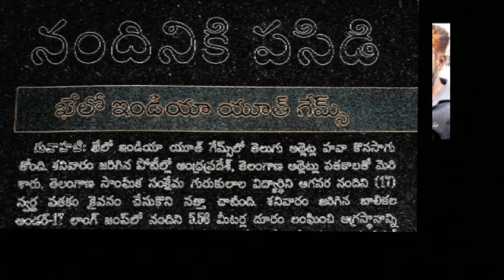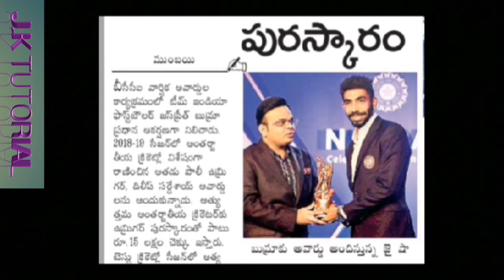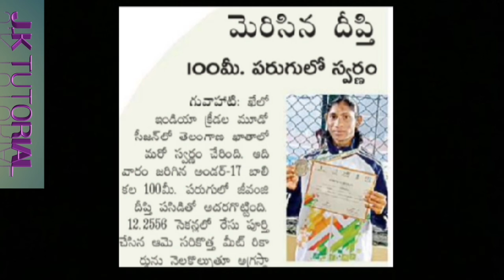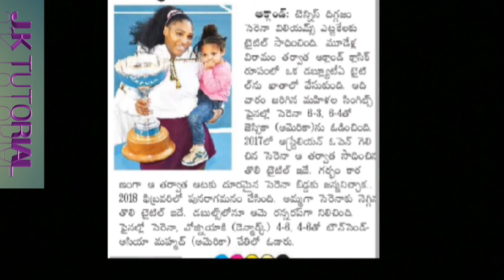J.K.TUTORIAL & CURRENT AFFAIRS